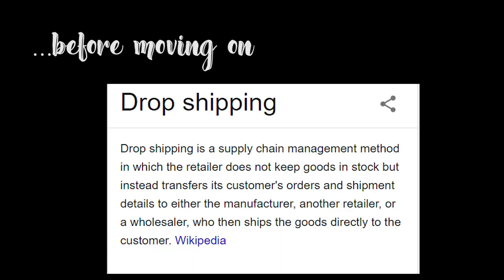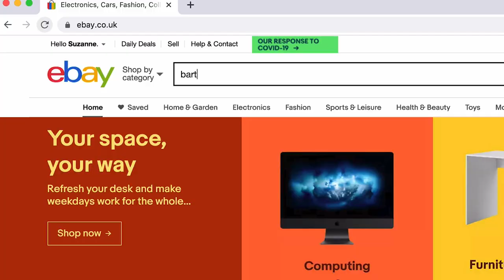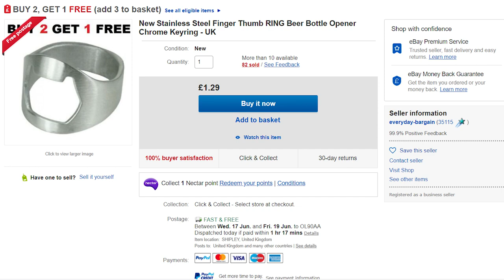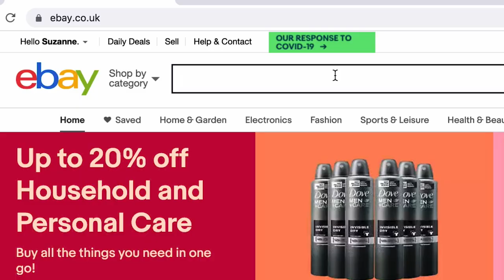Shopify Dropshipping and Revealing my Product!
I got a lot of requests to tell the story of how I got into dropshipping on Shopify. It started when I was in the middle of my print on demand business and I wanted to find other ways to monetize my audience.

I decided to monetize my bartender audience so I found an excellent product on eBay and created a Shopify store to sell that product. I then created ads to sell it. Here is the full story and a good guide of what you can do.